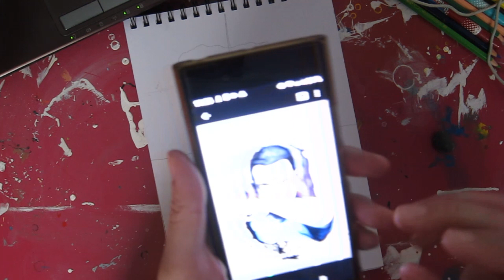STRANGER THINGS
La vida está llena de cosas extrañas...o igual, los extraños somos nosotros.